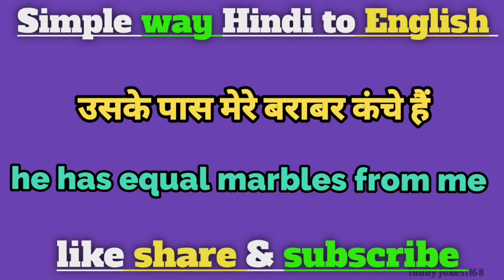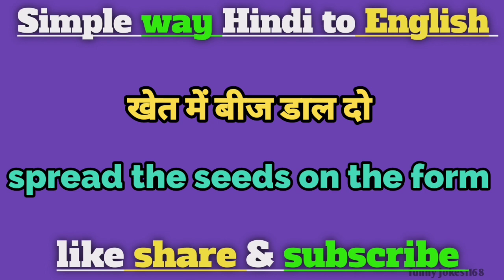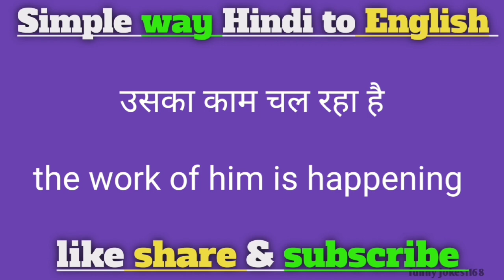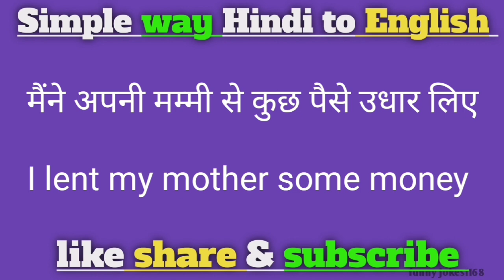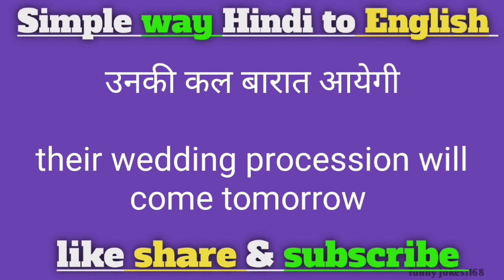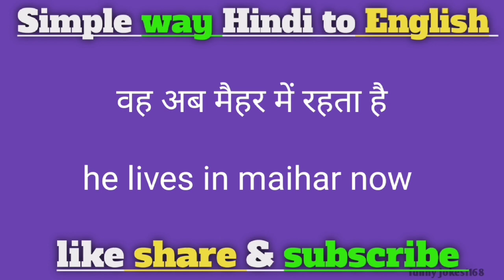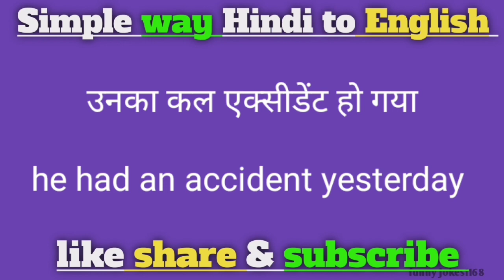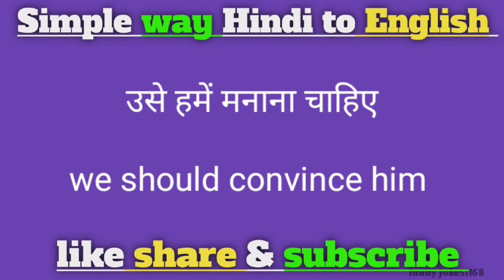🎯Daily used sentences practice।। words। @LikeTeamEnglish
speak English for beginners
to speak English fast
how to speak English confidently
English songs
English song
English movies
English speaking course
English picture
English film
English video
English gane
angreji kaise boli jaati hai
angreji kaise bolna chahiye
angreji bolane ka sabse aasan tarika
English speaking
English English kaise boli jaati hai
khan sir
khan sir gs centre
what is the problem to speak English
English speaking solution
solution for English speaking